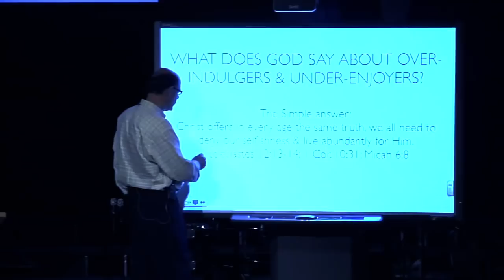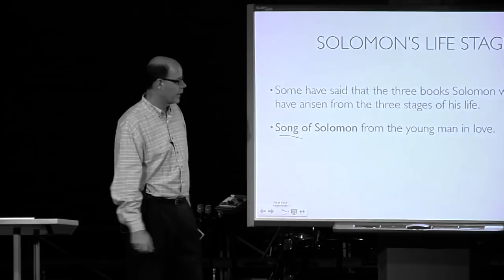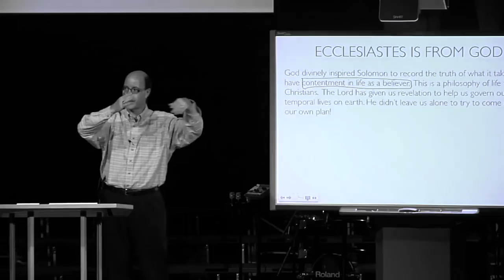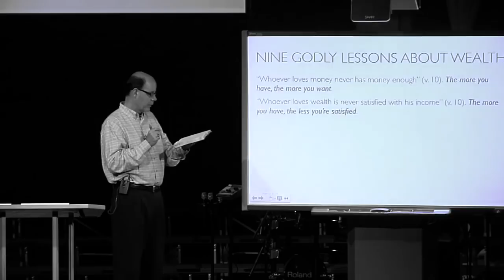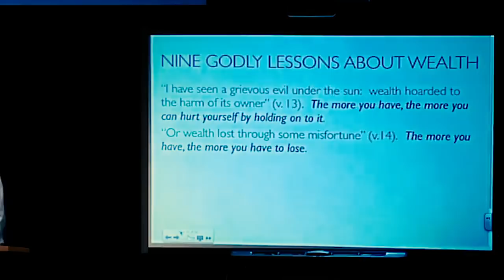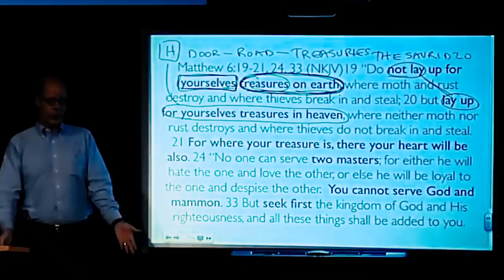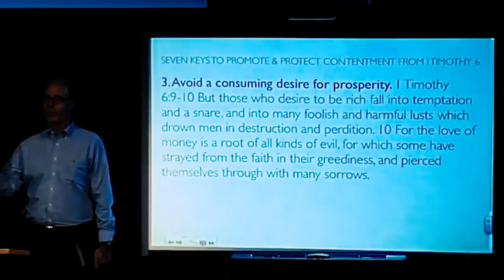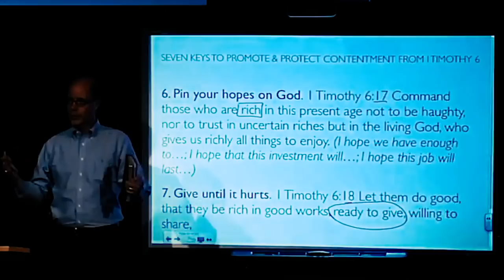Q&A: HOW DO I NOT WASTE MY LIFE LIKE SOLOMON IN SELF-INDULGENCE, PLEASURES & MATERIALISM?